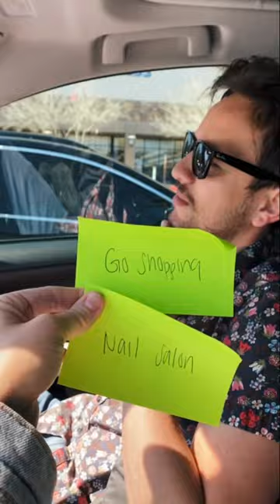Index Card Challenge *Cute*